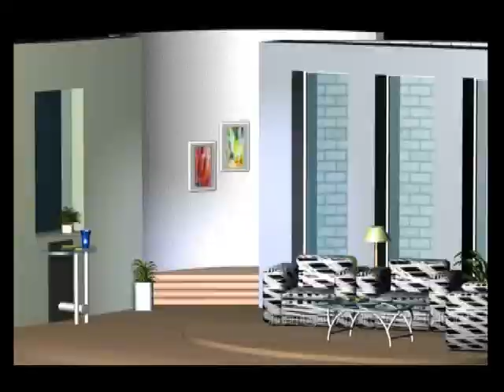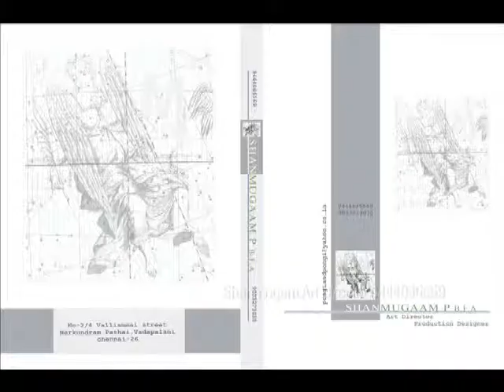Shanmugam Art Director Biography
Hi Friends Please watch my working Video Promo